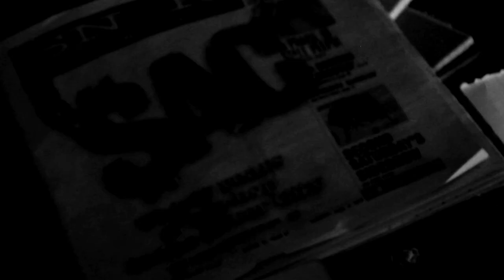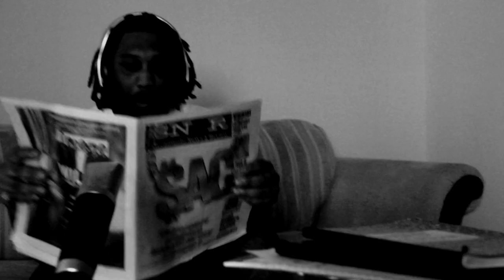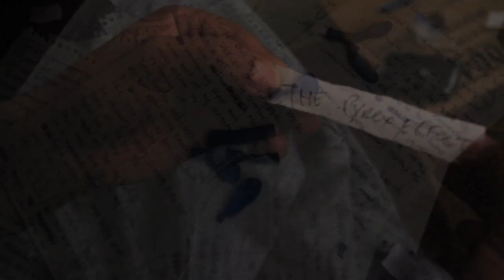THE PYREX EFFECT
Shot, Cut, and Directed by JT White
Performed by Mainetain
A fiend is hooked on Mainetain's dope lyrics.